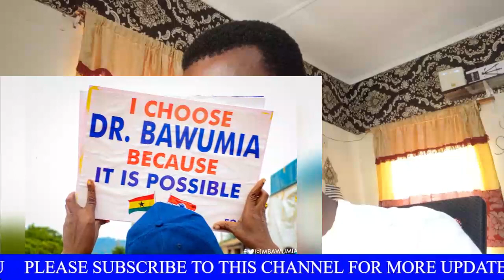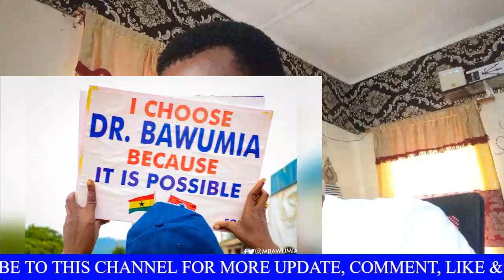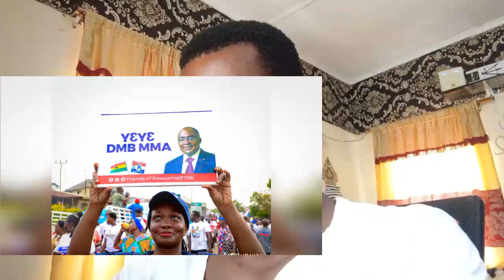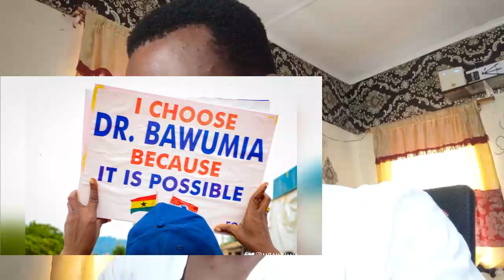Hypocrite, 'Nti na President ankasa no' You Should Have Told Them This Too – Nana B